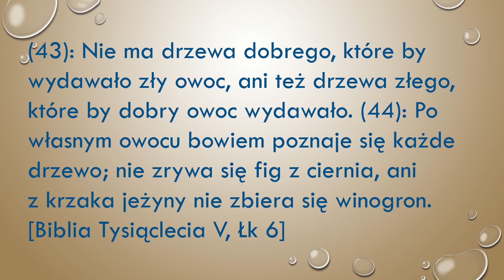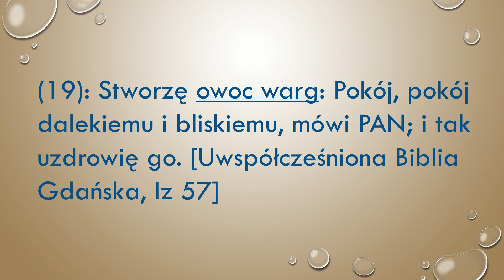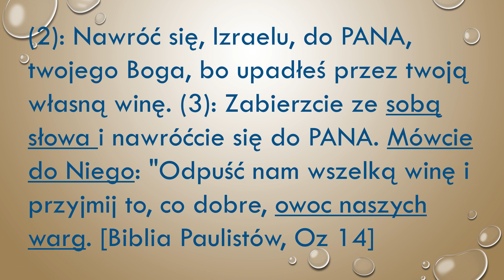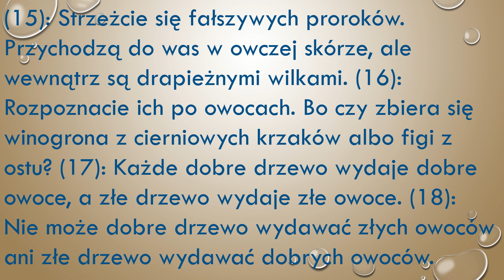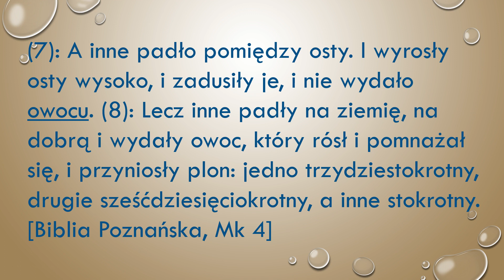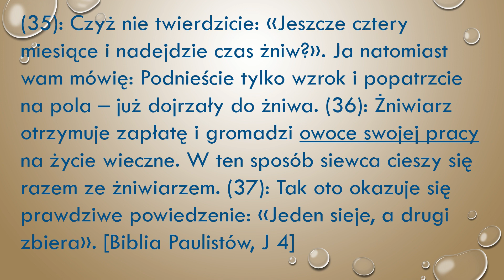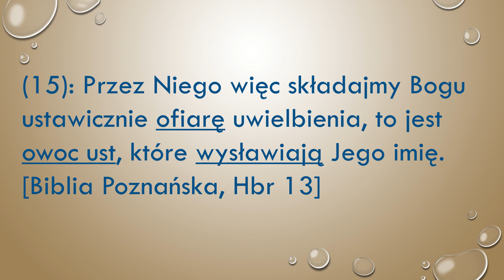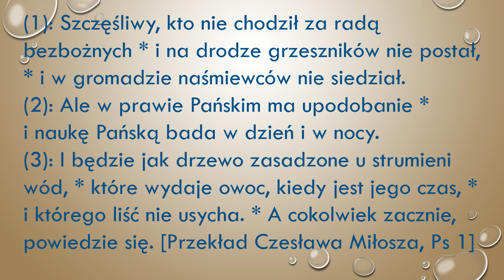Co znaczy: poznacie ich po ich owocach?